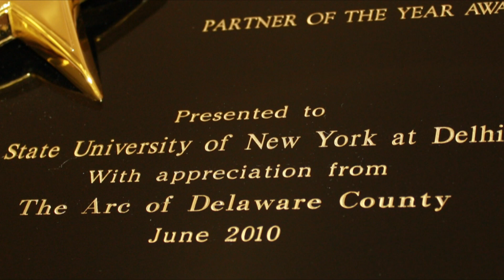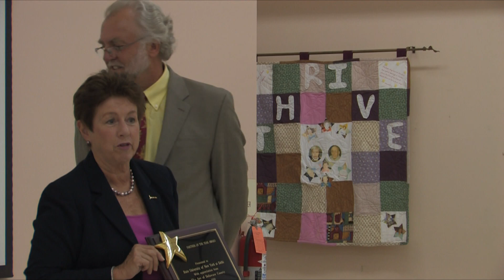Delarc Honors SUNY Delhi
The Arc of Delaware County proudly honors SUNY Delhi with the 2010 Partner of the Year Award.